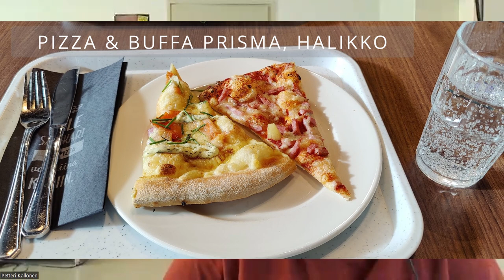Kehu Saloa nro 5, Ravintolat. Pikakatsaus Salon ravintolatarjontaan.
Kävimme läpi salolaista ravintolatarjontaa omista lähtökohdistamme. Jätä kommenttisi ja kerro oma suosikkiravintolasi Salosta (tai muualta). Voit myös kertoa, mitä aiheita haluaisit meidän käsittelevän videoissamme.